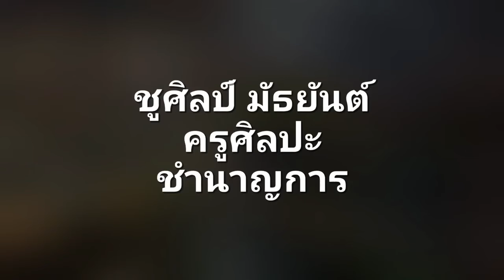Fresh market Acrylic paint